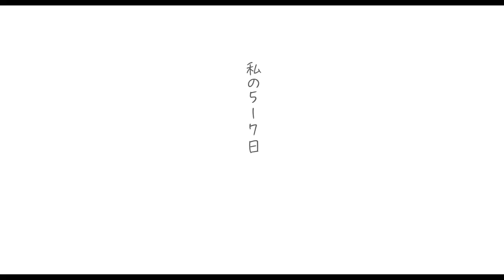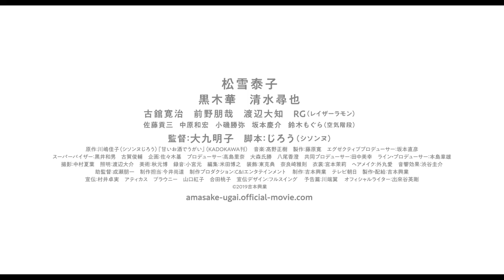映画『甘いお酒でうがい』 予告編90秒 福田さん Ver.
シソンヌじろう×大九明子タッグに松雪泰子 主演！『甘いお酒でうがい』

じろう(シソンヌ)が長年演じてきた代表的登場人物の一人である「川嶋佳子」。彼女が日記を書いたなら…と描かれた小説『甘いお酒でうがい』の映画化。
40代独身女性が何気ない日常を綴った1年5ヶ月の日々。
恋、亡き母、人生…。彼女が書き留めるのは誰でも覚えのある人生の悲哀と日常にちりばめられている小さな喜び。
それらに一喜一憂するのではなく、そっと寄り添って生きていく佳子を、強烈なキャラクターから子供をもつ母まで幅広い役柄を演じてきた松雪泰子が体現。じろう(シソンヌ)の卓越なる感性と言葉の世界を、様々な世代の女性の生き様を描いてきた大九明子が演出。

松雪泰子、黒木華、清水尋也ら実力派キャストが集結！
ちょっぴり後ろ向きだけれどポジティブに生きる、主人公の40代独身OL・川嶋佳子を演じるのは 松雪泰子 。強烈なキャラクターから子供を持つ母まで幅広い役柄を演じてきたベテラン女優・松雪泰子が、平凡だけれど、切ないことも、そして嬉しいことも起きる日常の中に散りばめられている喜びに、そっと寄り添って生きる女性像を丁寧に作り上げている。

佳子にとって何気ない変わらない日常の中で一番幸せな時間を過ごせる後輩の同僚・若林ちゃんを 黒木華 。本作を観た女性は「若林ちゃんのような後輩が欲しい！」と切望するのは必至！

佳子の生活に大きな変化をもたらす、ふた回り年下の岡本くん役を 清水尋也 が、フレッシュに、そして愛らしく演じている。最初オファーが来た時には、松雪の恋人役を演じることを知り恐縮したという清水だったが、「恋する気持ちに年齢は関係ない」と奮起したという。

『勝手にふるえてろ』で“釣りおじさん”として大きなインパクトを与えた 古舘寛治 や、前野朋哉 、渡辺大知 らが、本作でも、それぞれのシーンで松雪とインパクトに満ちた共演を果たしている。

さらに、 レイザーラモンRG や、空気階段の 鈴木もぐら も、本作では芸人としてではなく、役者として見事にその存在感を放つ。

「お母さんでも、奥さんでもない、大人の女性を主人公にした映画を撮りたいと思っていた」という大九監督の穏やかな優しい映像美と演出。そして、“川嶋佳子+若林ちゃん+岡本くん”の3人の行く末が気になる展開と結末に、観る人多くの心に、束の間の平穏が訪れるだろう。

ストーリー
「これは私の日記。誰が読むわけでも、自分で読み返すわけでもない。ただの日記。」
とある会社で派遣社員として働く40代独身女性・川嶋佳子は毎日日記をつけていた。
撤去された自転車との再会を喜んだり、変化を求めて逆方向の電車に乗ったり、踏切の向こう側に想いを馳せたり、亡き母の面影を追い求めたり…。
佳子の唯一の幸せは会社の同僚である年下の若林ちゃんと過ごす時間。そんな佳子に小さな変化が訪れる。それは、ふた周り年下の岡本くんとの恋の始まりだった…。

出演：松雪泰子(川嶋佳子 役)、黒木華(若林ちゃん 役)、清水尋也(岡本くん 役)ほか
監督：大九明子
脚本：じろう（シソンヌ）
原作：川嶋佳子（シソンヌじろう）『甘いお酒でうがい』（KADOKAWA 刊）
製作：藤原寛
エグゼクティブプロデューサー：坂本直彦
スーパーバイザー：黒井和男、古賀俊輔
企画：佐々木基
プロデューサー：高島里奈、大森氏勝、八尾香澄
共同プロデューサー：田中美幸
ライン・プロデューサー：本島章雄
撮影：中村夏葉
照明：渡辺大介
美術：秋元博
録音：小宮元
編集：米田博之
装飾：東克典、奈良崎雅則
衣裳：宮本茉莉
ヘアメイク：外丸愛
音響効果：渋谷圭介
助監督：成瀬朋一
制作担当：今井尚道
制作プロダクション：C&Iエンタテインメント
制作：吉本興業、テレビ朝日
製作・配給：吉本興業

2019／カラー／日本／107 分／アメリカンビスタ／5.1ch